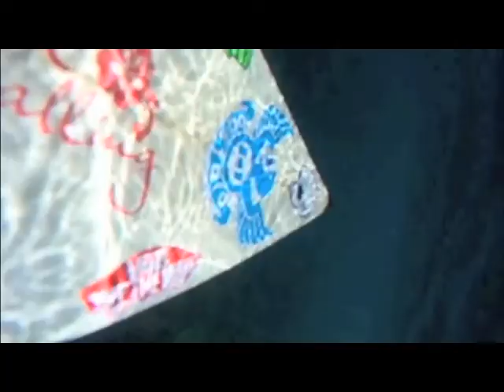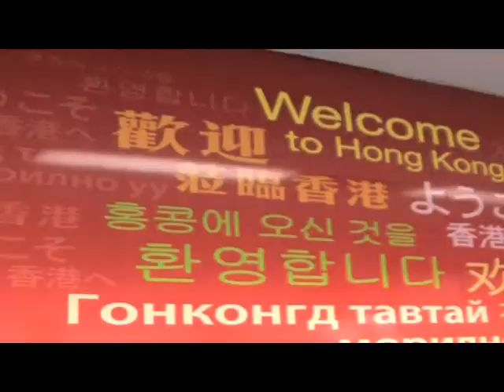PINK IS PUNK INDO TOUR dec.09+HK